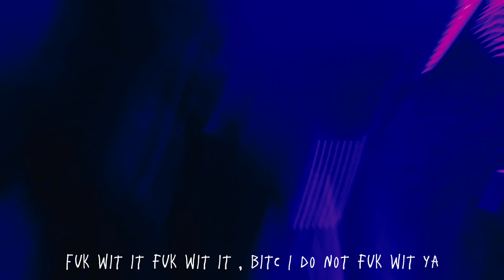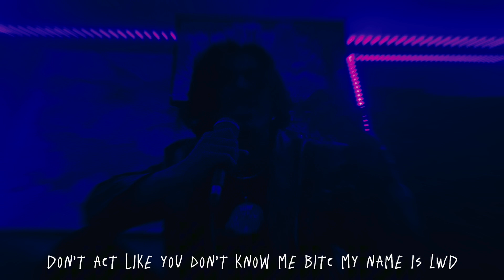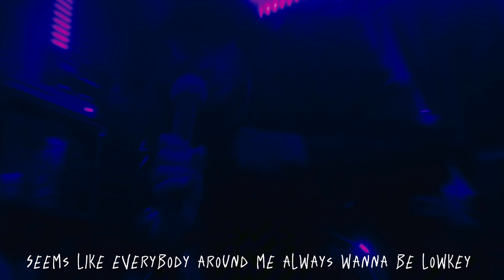LWD - GOSPEL [ OFFICIAL LIVE PERFORMANCE ]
- LWD (UPCOMING 16 YR OLD ALTERNATIVE ARTIST ) SHOWS NEW VIOLENT AND INTRESTING LIFESTYLE HAS LED TO DOWNFALL IN HIS MENTAL HEALTH, RECENT ARREST, AND DELAY IN UPCOMING ALBUM . WATCH AS HE SHOWS ANOTHER SIDE OF PAIN AND WORKS TO CONTINUE HIS PROJECT AND RECAP ON THE LAST FEW YEARS IN HIS MUSIC CAREAR .

GENRES INCLUE - RAP, ROCK, R&B , SOUL, TRAP , HEAVY METAL , TRAP METAL

WARNING!the following content/album contains a samurai discussing topics such as SUICIDE,SELF HARM,ABUSE,ADDICTION,GANG VIOLENCE , DEPRESION, HEART BREAK , MENTAL ILLNESS, AND MUCH MORE...
IM ## TRY TO SPREAD THE POSITIVE MESSAGE MY MUSIC HAS ON EVERYBODYS EMOTIONS AND REMORSE .
ARTIST-LWD
UNOFICAL RECORD LABEL-SAMURAI RECORDS.
Group -
PRODUCER-R3M1 BEATS